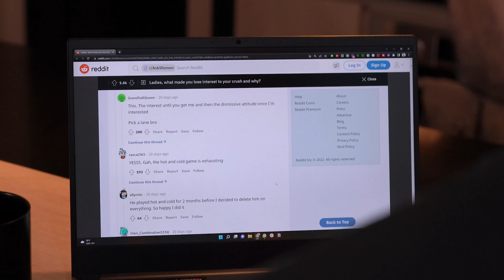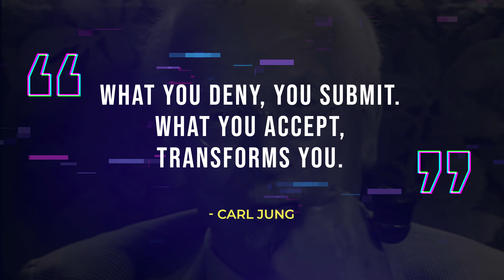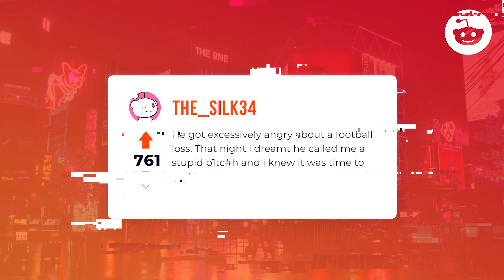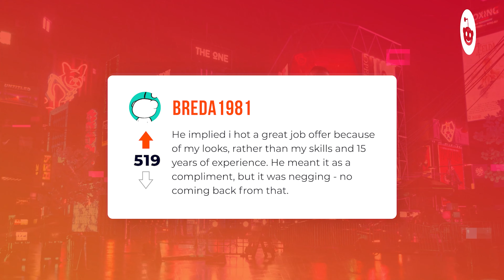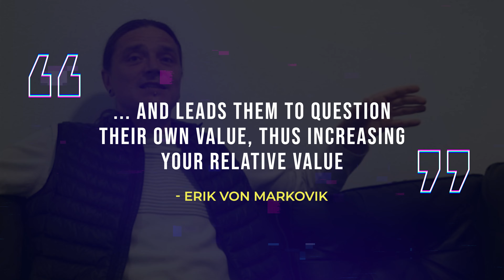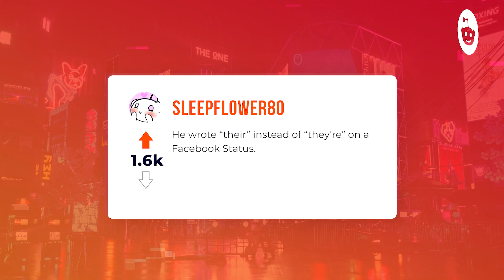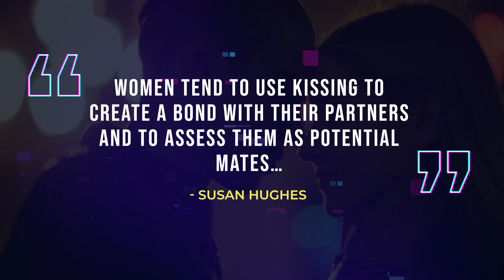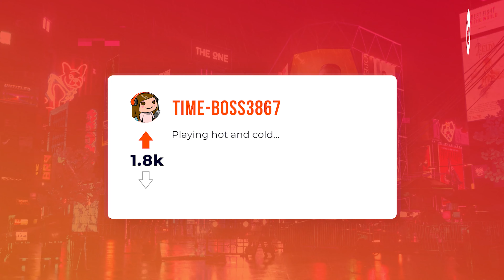10 Ways We Turn off Women (Without Knowing It)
At some point in your life, you've probably come across a 'Top 10 list of things that turn women off' or 'What hate women about men?'

And that's funny... but if you want to REALLY know what makes women lose interest in men... you have to go to Reddit.

While browsing the other day, I came across a thread titled "Girls, what made you lose interest in your crush and why?"

What I discovered was fascinating... even revolutionary.

In this video I list the 10 things that turn women off most from men, according to Reddit.

⏰Timestamps:
00:00 - Introduction
00:43 - Instagram is a Red Flag
01:57 - Poor Hygiene & Messy
02:51 - Too Into Sports
03:54 - Idolize Other Men
05:31 - Negging
06:44 - Bad Eating Habits
07:15 - Poor Grammar
08:00 - Bad Kisser
09:18 - Hot & Cold
09:49 - Being Boring